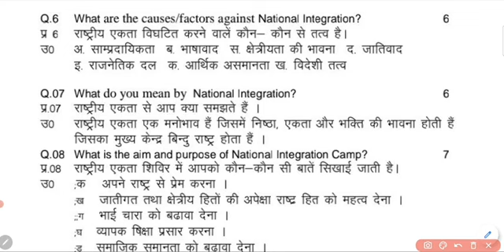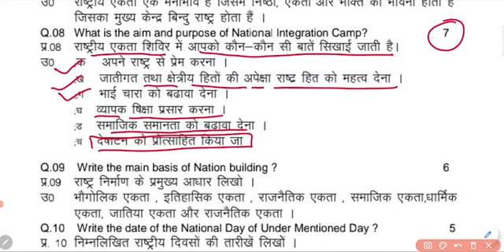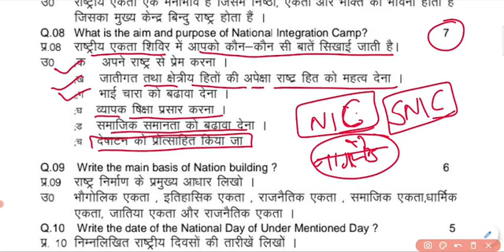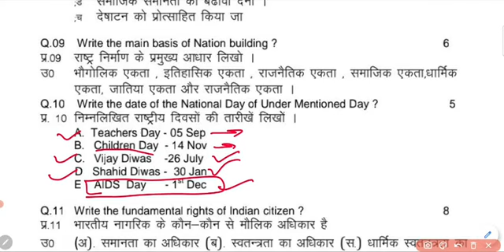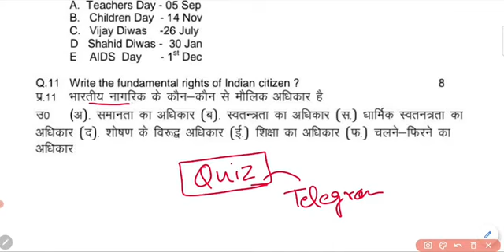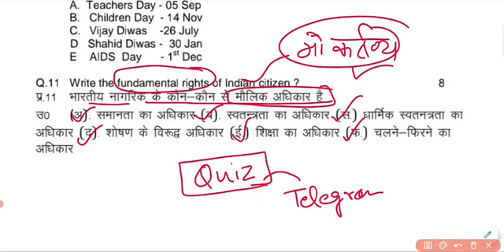NCC B & C CERTIFICATE EXAM 2022 || NCC PREVIOUS YEAR SOLVED PAPER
@NCC National Cadet Corps
@NCC POWER OF YOUTH
@MISSION NCC